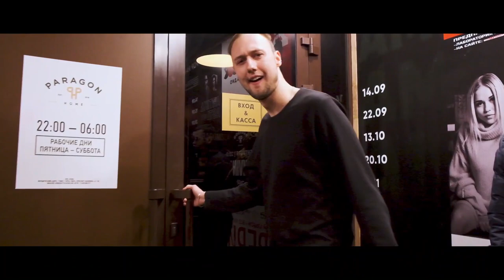Aftermovie STUDPARTY 25.01.2019 @ Paragon Home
Type: party
Category: student party
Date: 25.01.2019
Location: club "Paragon Home"
Org: Aleksei Klochkov x Anton Kvach x Maximum Group
DJ:  CHROME x Marat Smirnov x Lyu
MC: Klochkov x Shilov
Ph: GEO PRO, Oleg Radchenkov
Video: Leonid Udovichenko

by Red Storm Music